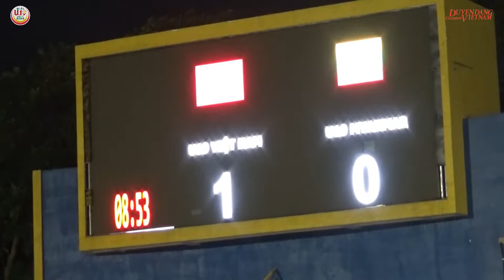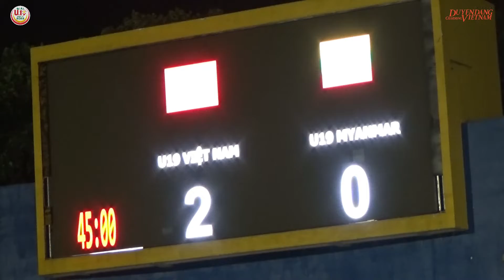Vỡ òa cảm xúc trước màn ghi bàn xuất sắc của cầu thủ U.19 Việt Nam